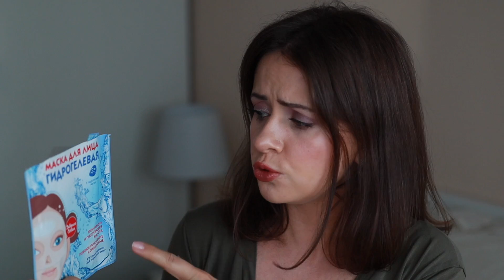САМОЕ ДЛИННОЕ ВИДЕО ПРО ПУСТЫЕ БАНОЧКИ | ОБЗОР КОСМЕТИКИ, КОТОРАЯ ЗАКОНЧИЛАСЬ | NIKKOKO8